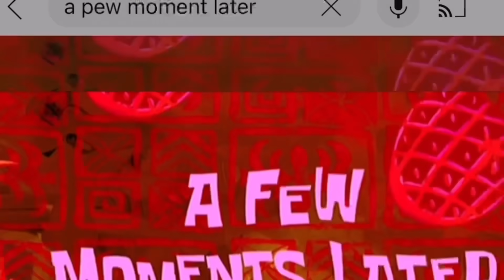Kế Hoạch Thất Bại Cảnh Định Ôm Vàng Theo Vợ Bé Và Cái Kết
Video một phần dàn dựng nhầm mang tính chất giải đến mọi người sau những giờ làm việc căng thẳng. Đừng làm theo dưới mọi hình thức, chúc mọi người xem video vui vẽ ❤️
🔰 Mọi ý kiến đóng góp mọi người có thể bình luận bên dưới để tụi mình cùng phát chuyển kênh nhé